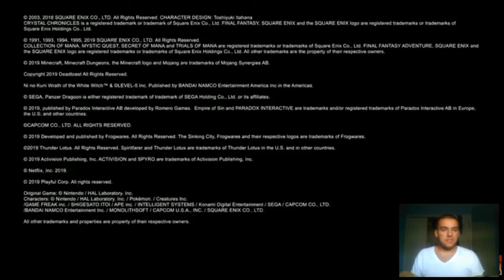Nintendo's E3 2019 Direct Reaction